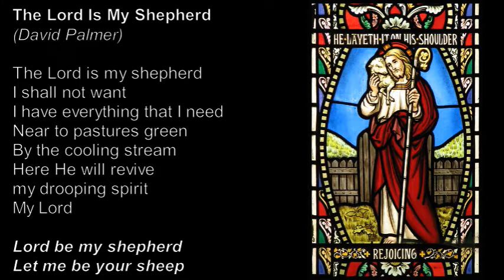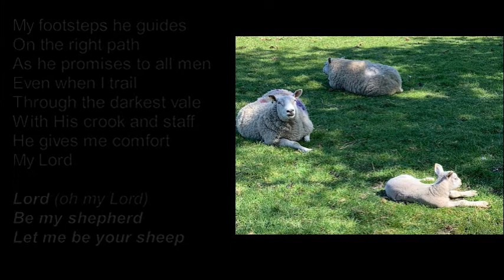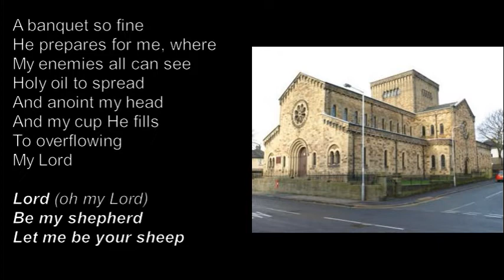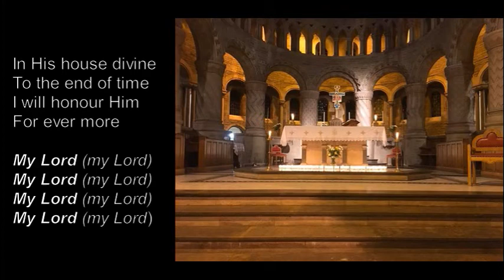The Lord is My Shepherd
Taken from our Parish Mass of the Fourth Sunday of Easter.

Written by David Palmer as part of his 1977 Holy Boy oratorio.

Lyrics:(scroll down for chords)

I have everything that I need
Near to pastures green by cooling stream
Here He will revive my drooping spirit
My Lord
Lord be my shepherd
Let me be your sheep

My footsteps He guides on the right path
As He promises to all men
Even when I trail through the darkest vale
With His crook and staff He gives me comfort
My Lord
Lord (oh my Lord) be my shepherd

A banquet so fine He prepares for me
Where my enemies all can see
Holy oil to spread and anoint my head
And my cup He fills to overflowing
My Lord

And be with me all my days
In His house divine to the end of time
I will honour Him for ever more
My Lord

(This arrangement is slightly different to David Palmer's)

Chords in this arrangement:
Intro: Am Dm Am x 2
Verse: Am G F C Dm Am Dm E (-) Am
Chorus: F Em F G Amaj Am
Repeat after final chorus: Dm Am Dm E (-) Am F Dm6/B* Amaj

* quite tricky, and plain Dm will do!